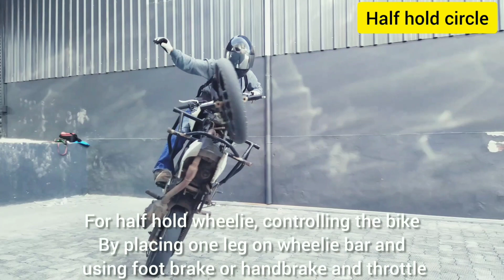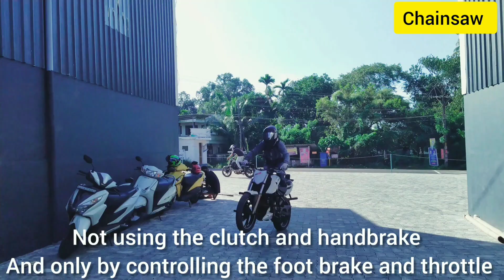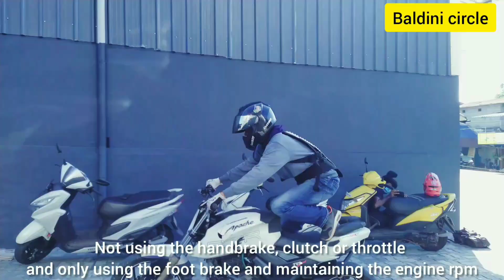BIKE STUNTING| FINAL EPISODE| FREE STYLE STUNTING| ഫ്രീ സ്റ്റൈൽ |TVS APACHE RTR 200| SAAMI 37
This is Final Episode About Bike Stunting.
Free Style Stunting Skills are performed by VAISHNAV from BANIND BIKERS.

ബൈക്ക് സ്റ്റണ്ടിംഗിനെക്കുറിച്ചുള്ള ഫൈനൽ എപ്പിസോഡാണിത്.  ഫ്രീസ്റ്റൈൽ സ്റ്റണ്ടിംഗ് കഴിവുകൾ BANIND BIKERS ൽ നിന്നുള്ള VAISHNAV നിർവഹിക്കുന്നു.

Interviewer : Sriram V Iyer.
Camera       : Varun Shankar

Equipments : Nokia 7.2 (Zeiss Optics)
                        Moza Mini S Gimbel
                        Rode mic